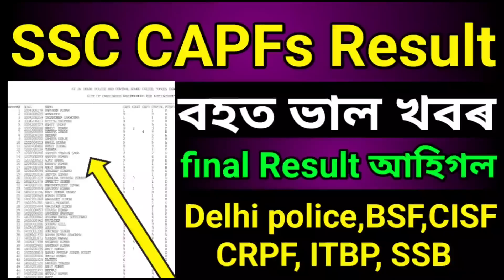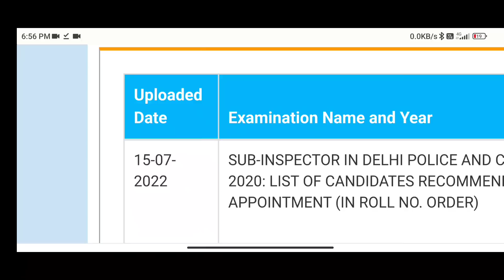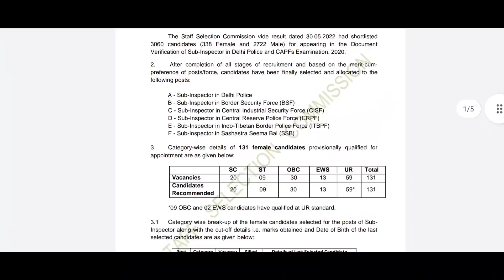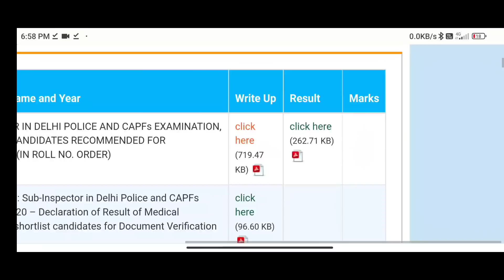🔥Good news SSC CAPF Final result আহি গল BSF,CISF,CRPF,ITBP,SSB Big update🔥